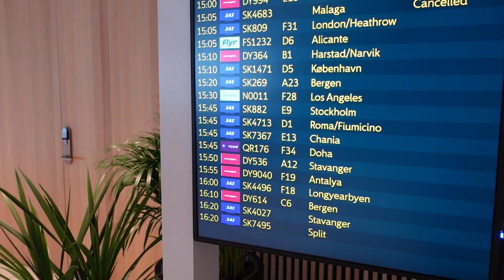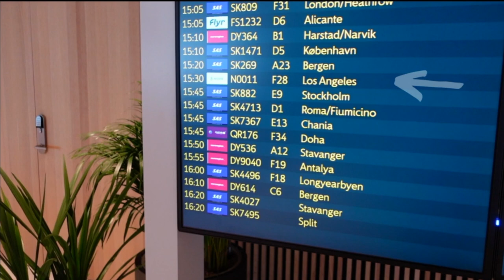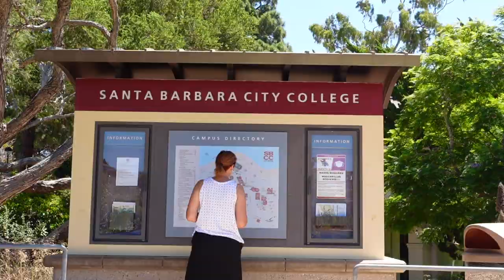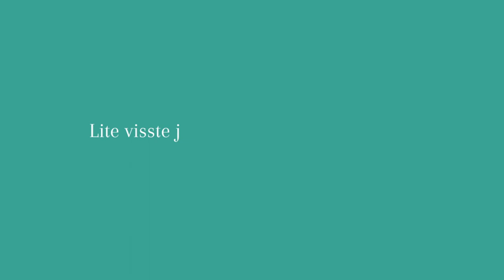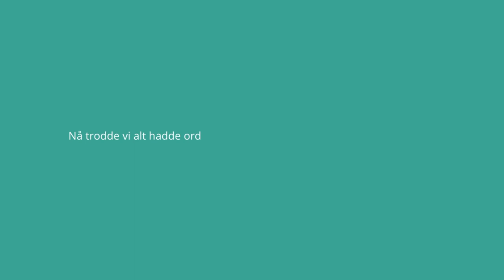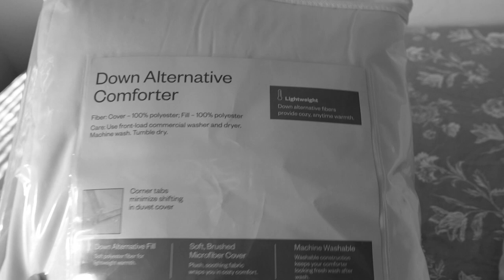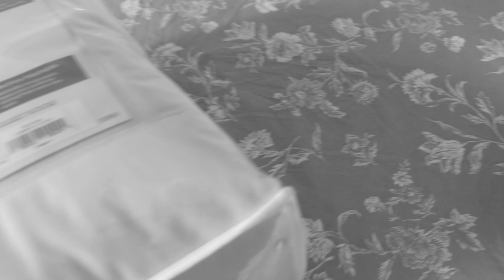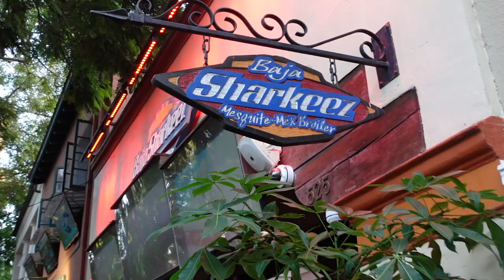College Move In Vlog l Santa Barbara City College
Her er en liten recap fra August 2022 med hvordan det var å flytte til USA.

Hvis du har noen spørsmål, så still de gjerne i kommentarfeltet!